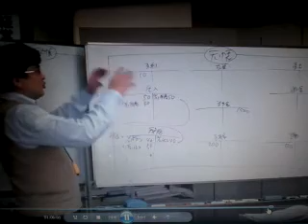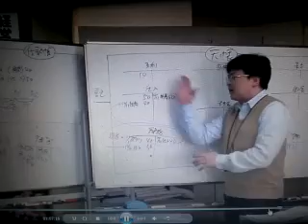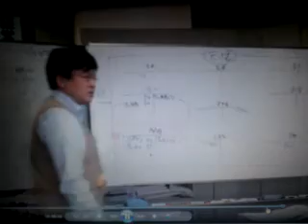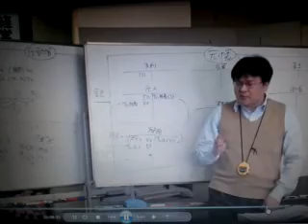なぜ日商簿記２級の特殊商品売買は分かりにくいのか？